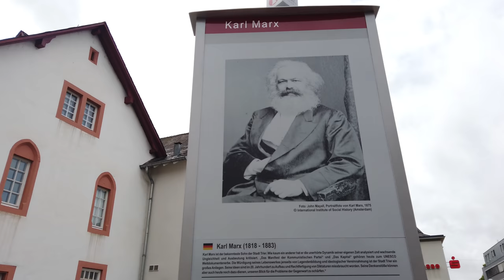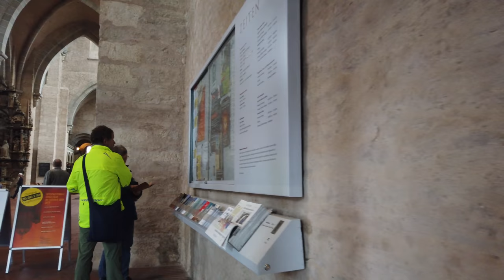Walking in TRIER / Germany 🇩🇪- 4K 60fps (UHD)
Trier is one of the oldest cities in Germany. Located southwestern Germany's Moselle wine region, Trier was founded by the Romans and is close to Luxembourg

We start our walk at the the Porta Nigra gate, one of several preserved Roman structures. From the city gate we see the Karl-Marx-Statue, a monument to the famous political theorist who was born in Trier. We walk around the city centre with the Main Market (Hauptmarkt) with the Petrus fountain.

We also see the Saint Peter's Cathedral  - one the many Catholic churches in Trier before we explore more of the city centre. There several sights like the St. George's fountain (Sankt Georgsbrunnen), the Imperial Baths that we pass a in the outer centre.

In the end we make it to the gardens of the Electoral Palace before we head back to the centre and Frankenturm, where we end this tour.